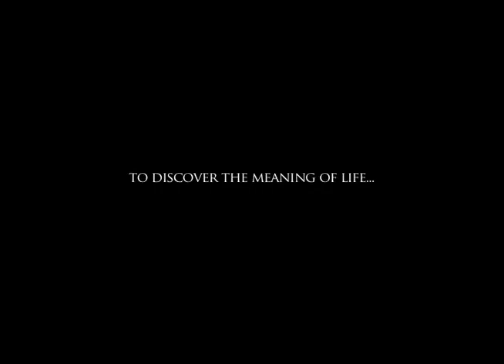Church: The Story of the Mega Nightclub (Movie Trailer)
D-House Entertainment Presents:
Church: The Story of the Mega Nightclub
A documentary film about the mega nightclub and what it takes to operate one of the most successful and biggest operations in the world, from world class DJ talent to creating the premium nightclub experience.
Music is a vehicle that unites people from all cultures, and the mega nightclub often provides the back.  The experience is often described as out of body and can be paralleled to the experience one receives at a religious ceremony. People make the pilgrimage by the millions to sing, dance and worship their favorite DJ at these mega nightclubs.  The journey to happiness and greater meaning undoubtedly begins here... Welcome to Church!